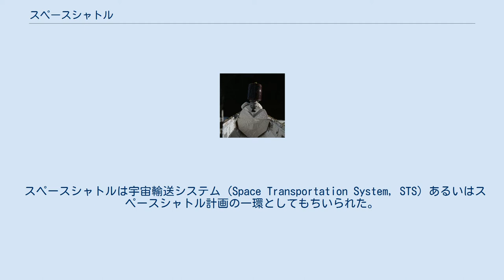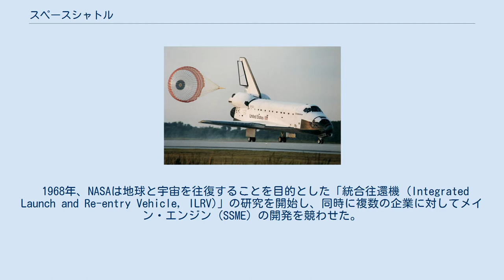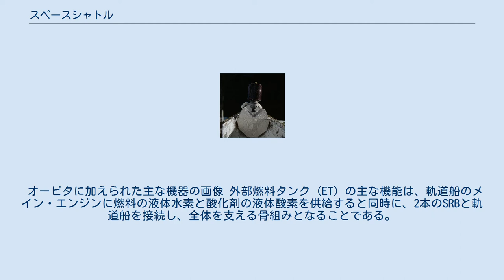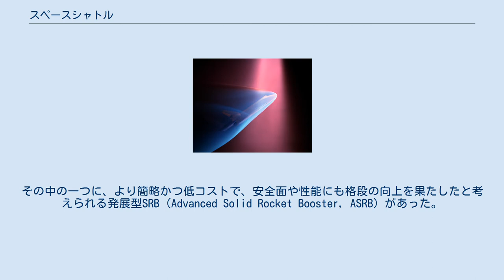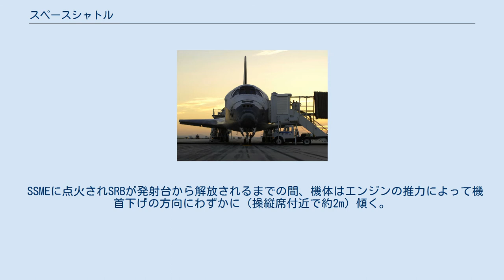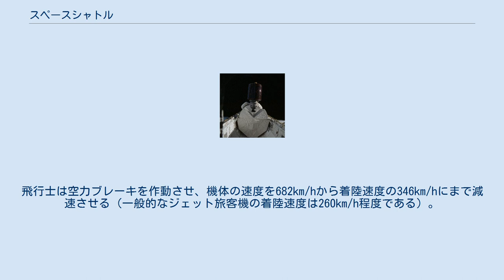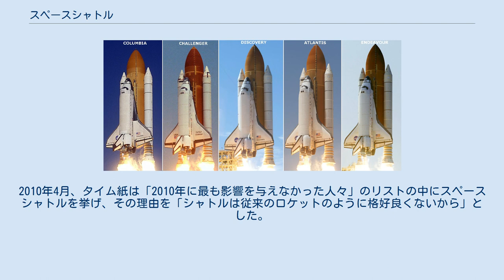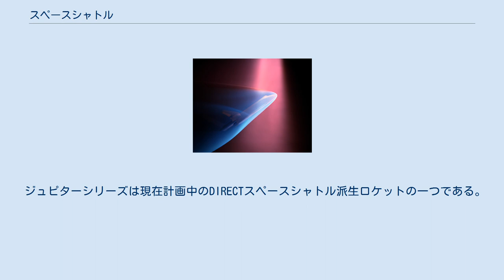スペースシャトル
スペースシャトル（英: Space Shuttle）は、かつてアメリカ航空宇宙局 (NASA) が1981年から2011年にかけて135回打ち上げていた、再使用をコンセプトに含んだ有人宇宙船である。
 もともと「再使用」というコンセプトが強調されていた。
しかし、結果として出来上がったシステムでは、オービタ部分は繰り返し使用されたものの、打ち上げられる各部分の全てが再利用できていたわけではなく、外部燃料タンクなどは基本的には使い捨てである。
 初飛行は1981年、2回目の飛行は1982年で、2011年7月の135回目の飛行を最後に退役した。
 スペースシャトルは宇宙輸送システム (Space Transportation System, STS) あるいはスペースシャトル計画の一環としてもちいられた。
STSの開発とシャトルの飛行は、基本的にアメリカの資金によって行われた。
主な使用目的は、NASAのおかれた様々な政治的状況や起こしてしまったシャトルの事故も影響して、およそ10年ごとに大きく変遷してきたが、数々の人工衛星や宇宙探査機の打ち上げ、宇宙空間における科学実験、国際宇宙ステーション (International Space Station, ISS) の建設などである。
なおシャトルはNASAによってだけでなく、米国国防総省、また欧州宇宙機関、ドイツ等の軌道上実験にも使用された。
 シャトルは再使用型宇宙往還機であり、軌道船 (Orbitor Vehicle, OV)、外部燃料タンク (External Tank, ET)、固体燃料補助ロケット (Solid Rocket Booster, SRB) の三つの部分によって構成されている。
ETとSRBは上昇中に切り離され、軌道船 (OV) のみが地球周回軌道に到達する。
発射時には機体は通常のロケットと同じように垂直に打ち上げられるが、軌道船は水平に滑空して帰還・着陸し、再使用のために整備された。
SRBはパラシュートで海に降下し、回収船で回収されて整備した後、推進剤を再充填して再利用された。
 飛行の概略。
打ち上げ、固体燃料補助ロケット (SRB) の切り離し、外部燃料タンク (ET) の切り離し、軌道上での作業、減速、大気圏再突入、着陸 の概念図 まずシャトルの構造および打ち上げ〜着陸の概略を説明する。
 通常は5名から7名の飛行士が搭乗した。
なお、最も初期の頃に行われた、STS-1からSTS-4の4回の試験飛行のように、機長と操縦士の2名だけでも飛行できた。
 発射時のシャトルの構成は、おおまかに オレンジ色の外部燃料タンク (External Tank, ET) 2本の白色で細長い固体燃料補助ロケット (Solid Rocket Boosters, SRB) 宇宙飛行士と貨物を搭載する軌道船 (Orbiter Vehicle，OV) の3つの部分から構成されていた。
なお、上記に加えて、STSのために開発された、PAMとIUSと呼ばれる人工衛星打上げ用の2種類の固体ロケットを用いれば、搭載物をさらに高い軌道に運ぶこともできた。
なお、シャトルには全体でおよそ250万個もの部品が使われており、人間がこれまでに製造した中で最も複雑な機械であると言われている。
（→構造・メカニズム・諸元） シャトルは通常のロケットと同じように、発射台からは垂直に離陸する。
その際の推力を生むのは2本のSRBおよび、（軌道船の後部に装着している）3基のメイン・エンジン (Space Shuttle Main Engine, SSME) であり、SSMEの推進剤（液体水素と液体酸素）は外部燃料タンクから供給される。
上昇の手順はおおまかに、 SRBも含めてすべてのロケットが噴射される第一段階 SRBが役目を終えSSMEだけで推進する第二段階 のふたつに分かれていて、打上げからおよそ2分後に第二段階に移り、SRBは切り離され落下、パラシュートで海に着水し再使用のため船で回収される。
機体（軌道船およびET）はその後も上昇を続け、軌道に到達するとSSMEが燃焼を停止し、ETも役目を終えて切り離される。
切り離され自由落下を始めたET（巨大なオレンジ色のタンク）は通常は大気圏に再突入して空気抵抗と熱によって消滅する。
ただし、様々な用途に使用することは、構想としてはあった。
 軌道船はその後さらに軌道操縦システム (Orbital M...